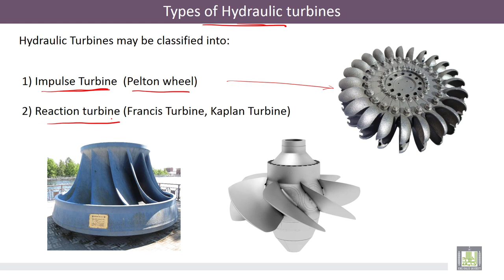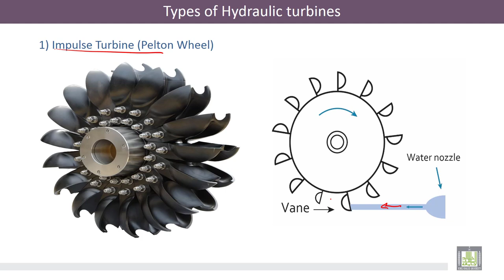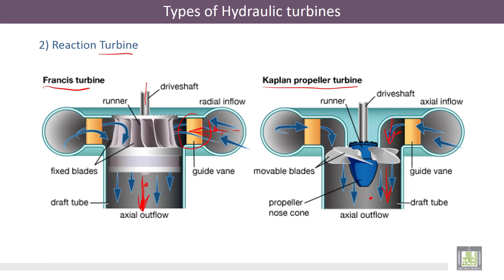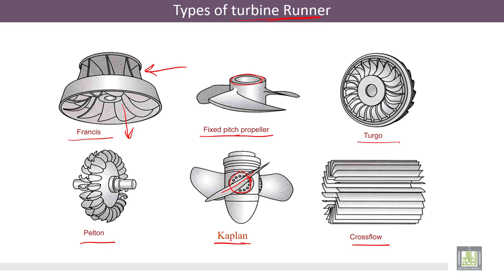Hydraulic Machines | 1-5 | Types of hydraulic turbines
الدرس 5 : Types of hydraulic turbines